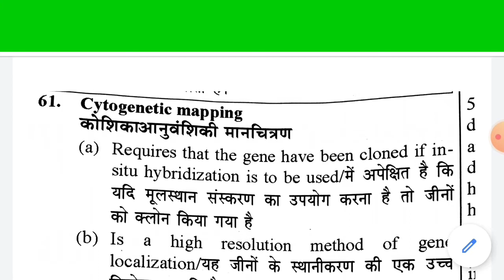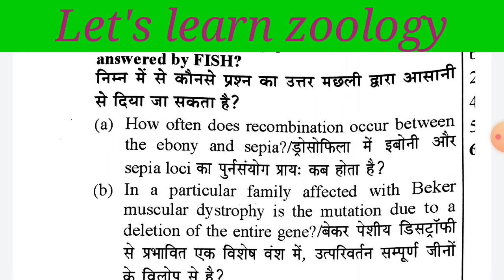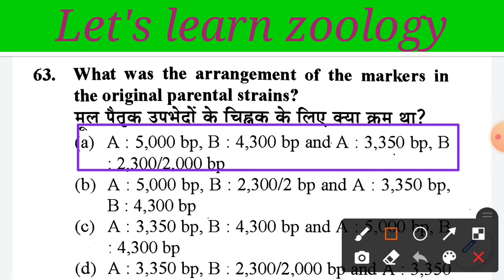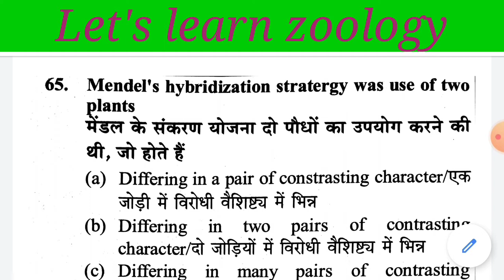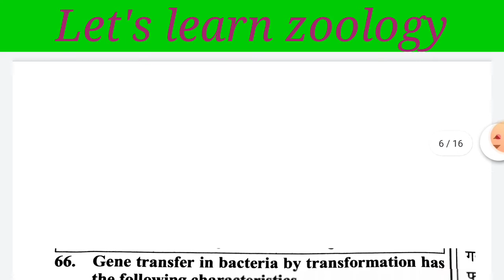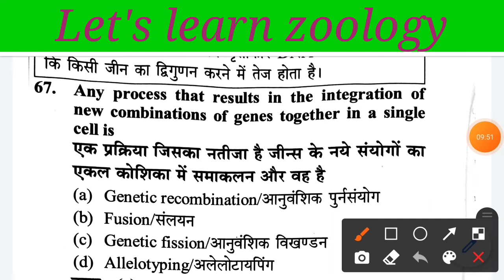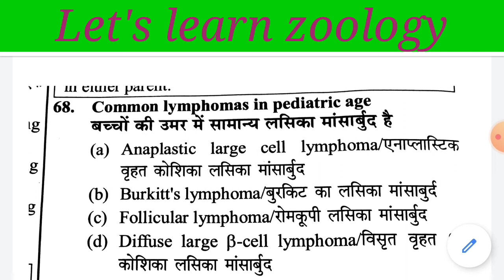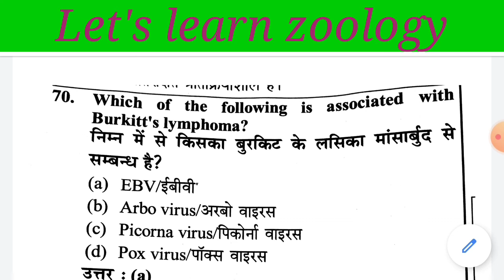biology paper tgt biology gic biology#lets learn zoology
zoology pgt biology
tgt biology#